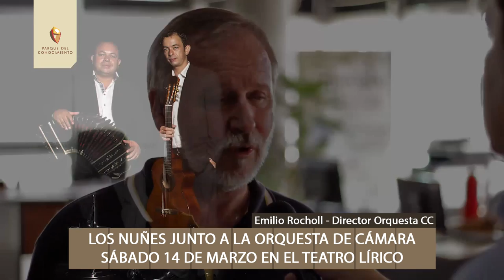Emilio Rocholl - Los Núñez Sinfónicos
Concierto de Temporada N°1
Orquesta de Cámara y Los Núñez
Sábado 14 de marzo 21 hs. Teatro Lírico